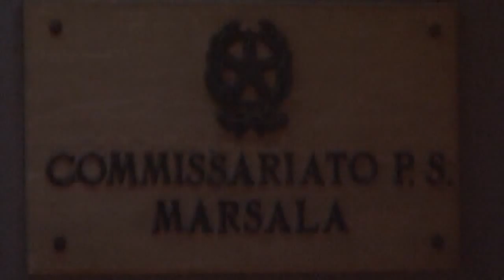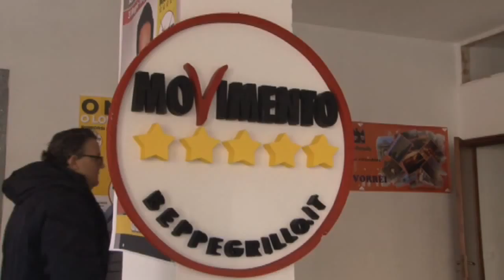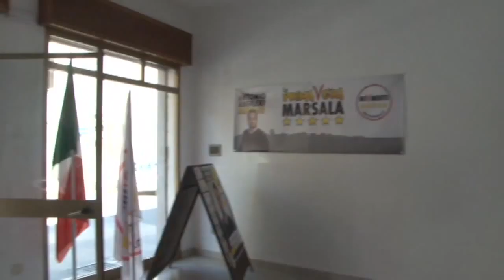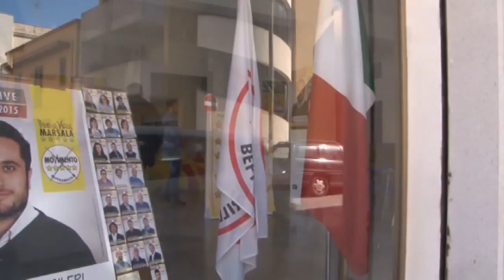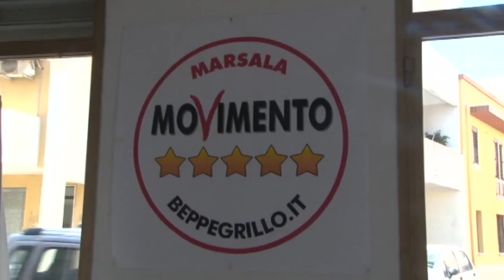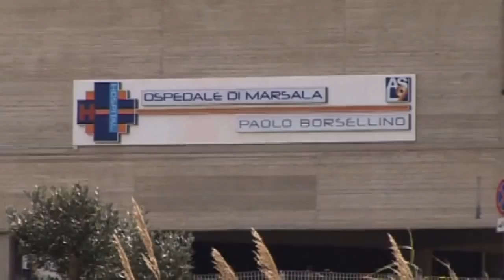Hermes TG del 30 aprile 2015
Marsalanews.it - Hermes TG del 30 aprile 2015